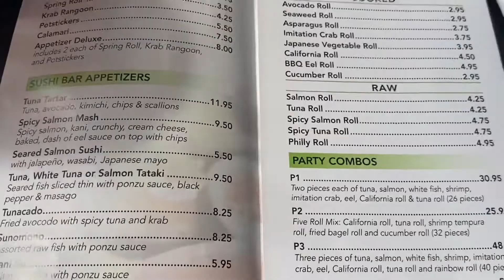A FEW DAYS IN MY LIFE:SUPER BOWL LUNCH,DOUBLE DATE ETC